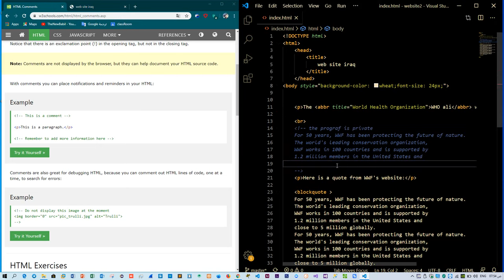(10) Learn HTML5 Comments W3school | كتابة التعليقات داخل لغة html